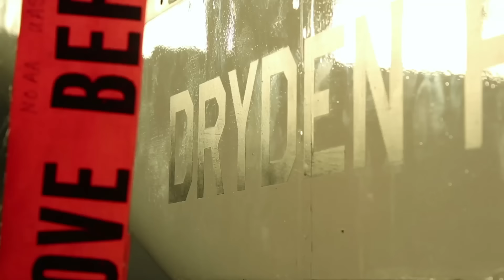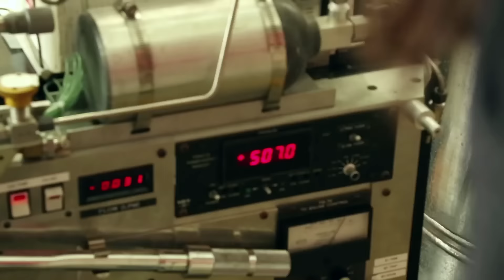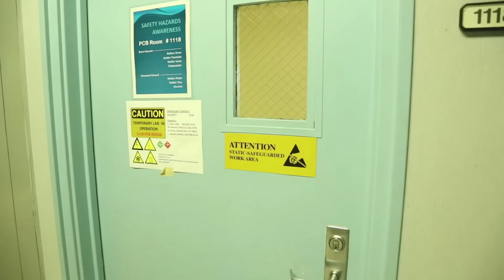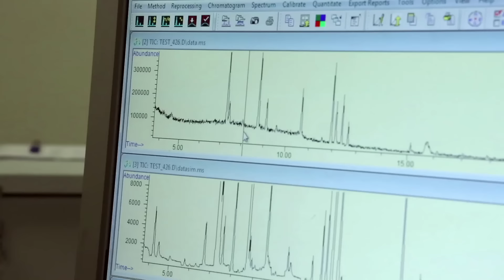ATTREX Chapter 2: Global Hawk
This 9-minute, 30-second video describes how our atmosphere consists of several layers and how each plays a different role in our climate. The bottom two layers are the troposphere and the stratosphere, and in between these two is a region of colder air known as the Tropopause. It is critical to understand the Tropopause, its composition and interaction with gases, aerosols, and humidity that affect the stratosphere’s climate, which ultimately affects the climate in the troposphere. NASA launched a mission called Airborne Tropical TRopopause Experiment (ATTREX) to find answers to these questions.

Operated by NASA's Armstrong Flight Research Center, the remotely piloted Global Hawk research aircraft took off from its base at Edwards, CA, to track the transport of water vapor into the upper atmosphere and help researchers understand how greenhouse gases affect Earth’s climate.